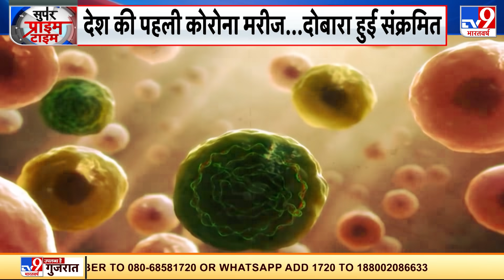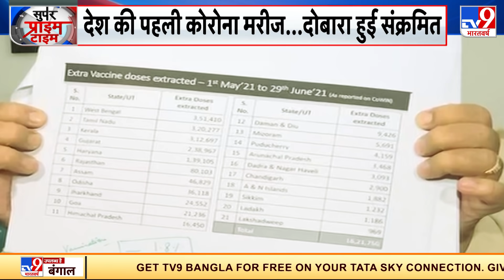US से राजस्थान तक विस्फोट! कुछ दिन में होगा Delta का वॉर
कोरोना को लेकर दिल्ली के इंस्टिट्यूट ऑफ लिवर एंड बिलियरी साइंसेज की लेटेस्ट रिपोर्ट में एक चौंकाने वाला खुलासा हुआ है. खुलासा ये कि कोरोना से रिकवरी और वैक्सीनेशन के बाद जो एंटीबॉडी डेवलप होती है.  डेल्टा वेरिएंट उसे चकमा दे देता है.